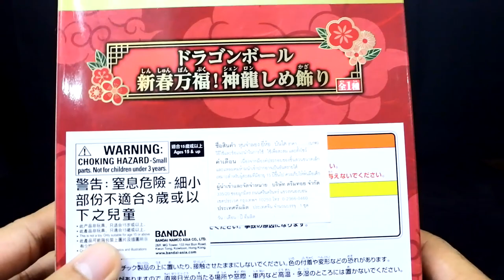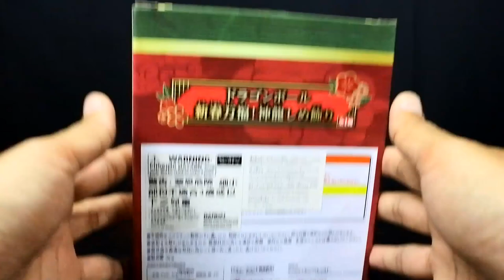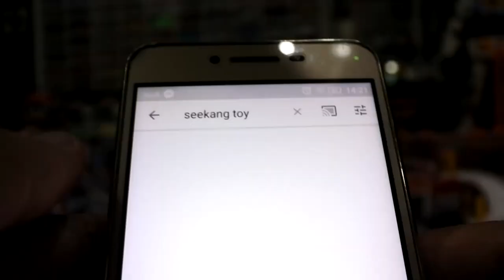รีวิวเทพเจ้ามังกร DB SHENRON NEW YEAR DECOLATION